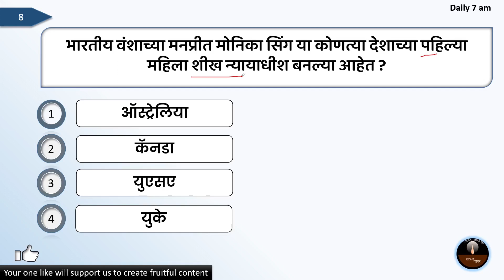मनप्रीत मोनिका सिंग या कोणत्या देशाच्या पहिल्या महिला शीख न्यायाधीश बनल्या